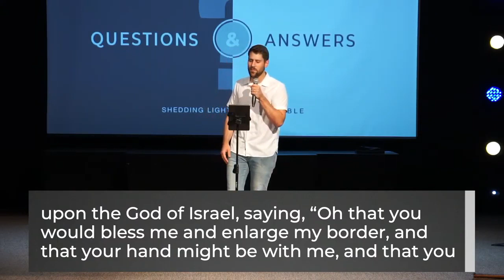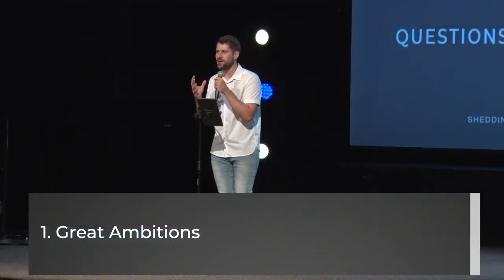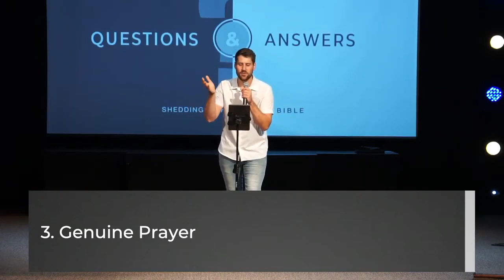How to Live Above Average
Pastor Derreck Linder